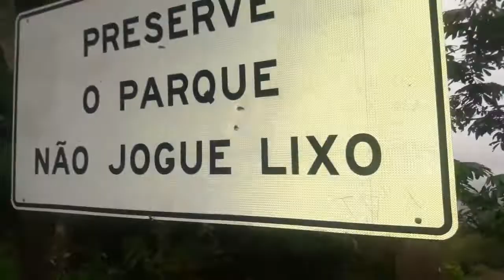vamos a praia curtir a natureza